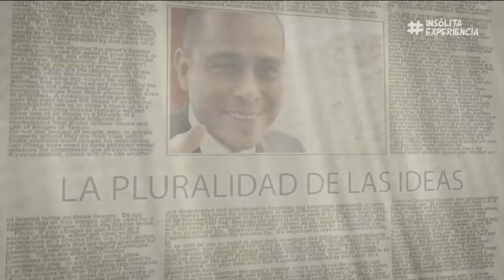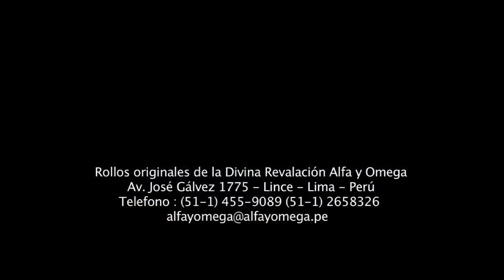El Juicio Divino y la Caída del Gran Imperio de Estados Unidos: ANTONIO CÓRDOVA.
LUNES a DOMINGO POR LA NOCHE "EnVivo, InsolitaExperiencia GoYohanan.